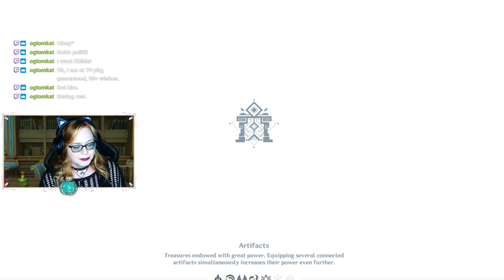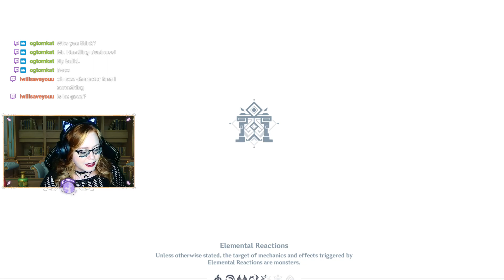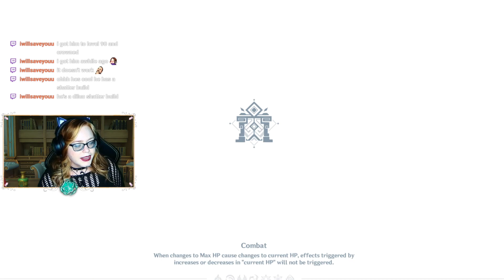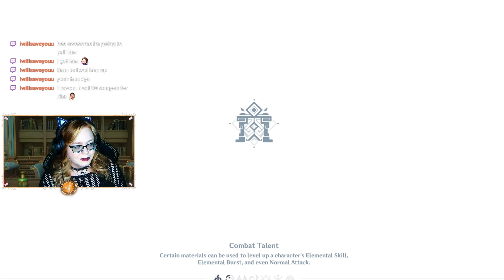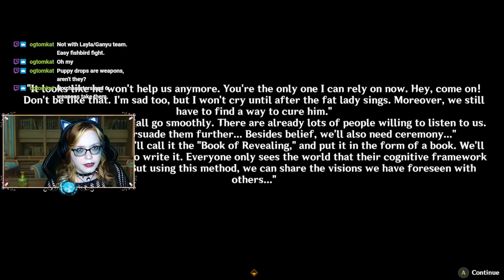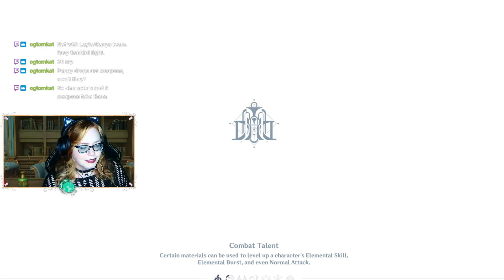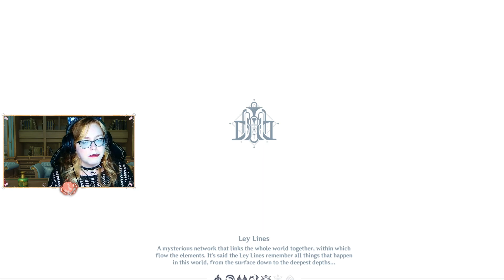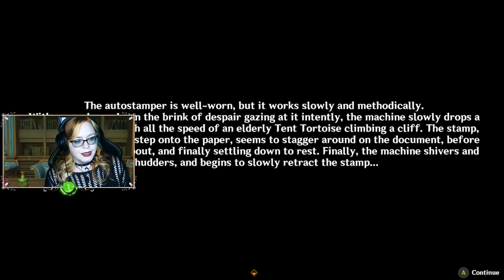Part1 : Event: A Verdict of Blades Followed by the World Quest: A Book of Esoteric Revelations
On this channel we play through quests and dig into the lore of some of my favorite games! So If you enjoy storyline more than minmaxing or pvp and are looking for some fun lighthearted content you are in the right place!